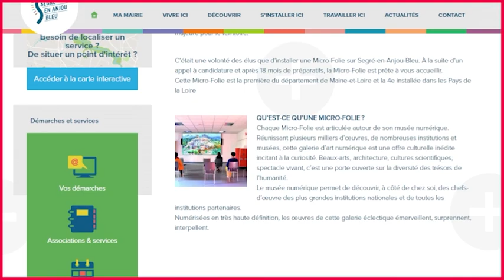Les Podcasts de vos communes - MicroFolie - Octobre 2022